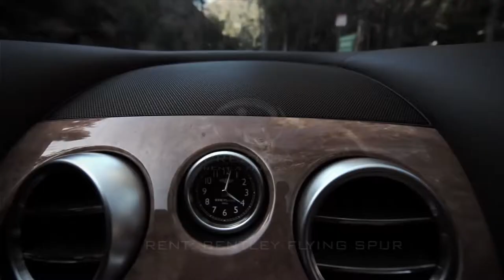Renting Bentley in Dubai